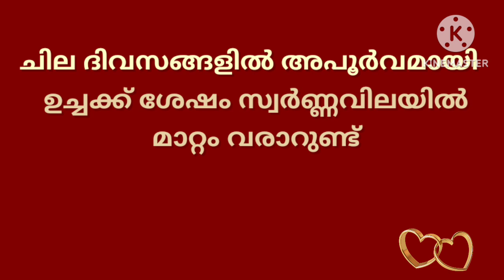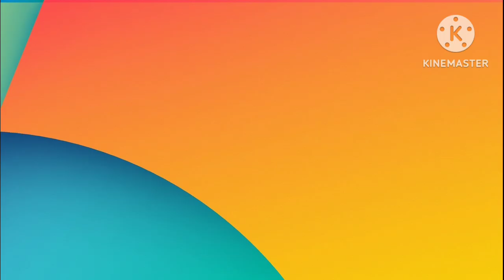ഗോൾഡ് മാർക്കറ്റ് ഇപ്പോൾ/06/04/2023/ഇന്നത്തെ സ്വർണ്ണവില/gold rate today/916